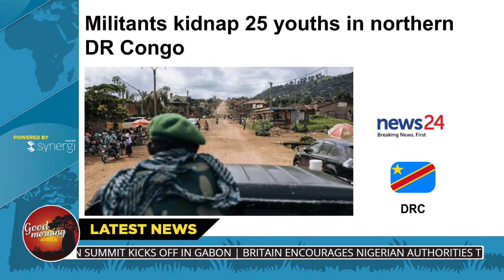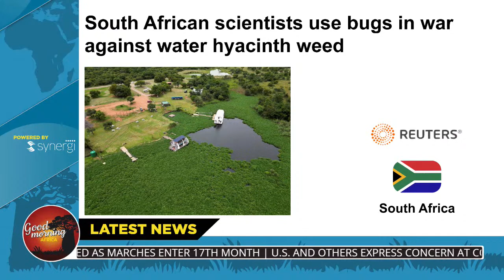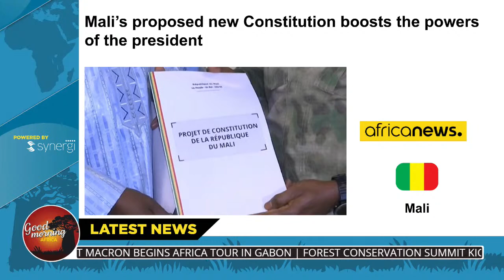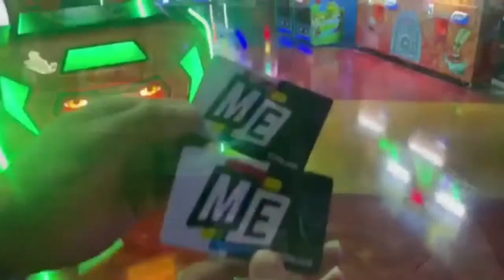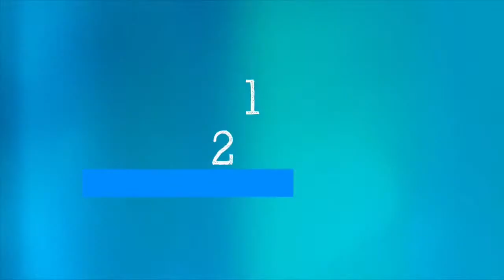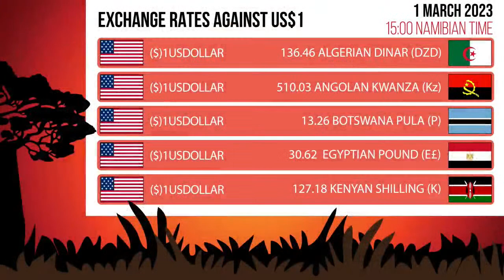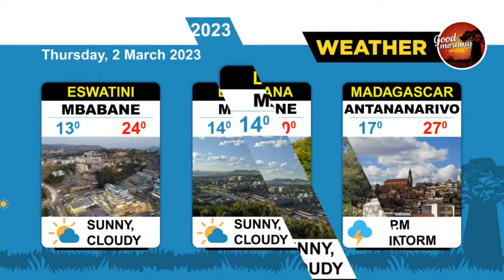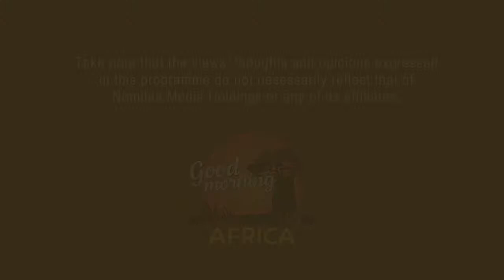Africa Good Morning – 2 March 2023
Africa Good Morning keeps you abreast with the latest happenings across the continent and beyond every weekday morning. In today’s broadcast:

·      In Sierra Leone, the people fighting the sea to build a home

·      Nigeria's Bola Tinubu declared winner of the presidential vote

·      Militants kidnap 25 young people in northern DR Congo